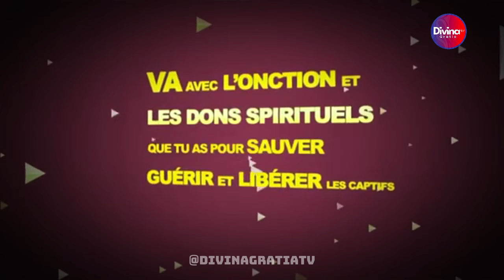Apprenons à coopérer avec la Puissance de Dieu qui est en nous - Dr Mamadou Karambiri- 2 eme partie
→ Likez
→ Partagez
→ Commentez

▬▬▬▬▬▬▬▬ LIVRES UTILES ▬▬▬▬▬▬▬

▬▬▬▬▬▬▬▬ LIENS UTILES ▬▬▬▬▬▬▬